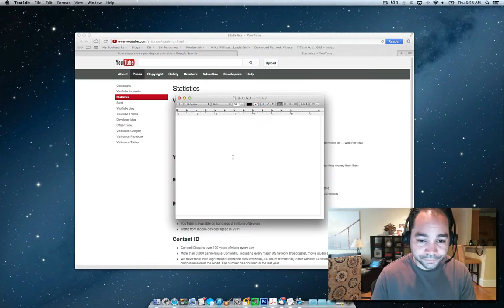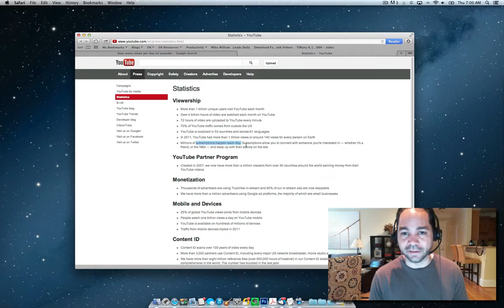what is camilo machados online prospertity alliance group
Are you wondering what is camilo machados online prospertity alliance group? If so, this is an exclusive group where average people can learn the secret strategies to make money or replace their income on the internet.